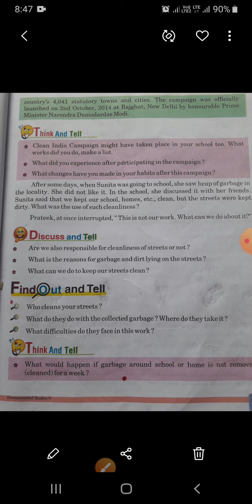L14 Class 5th Sub.EVS EM